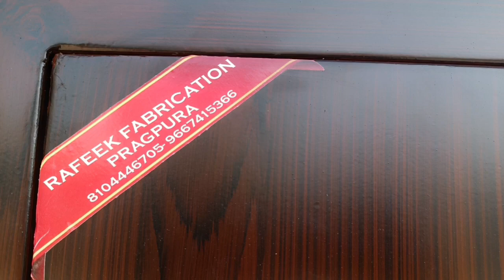Maruti door lock almari best design colourful almari